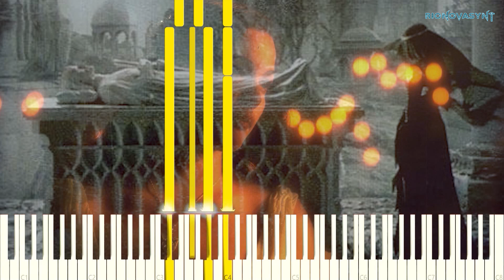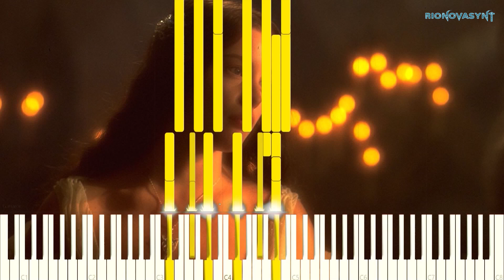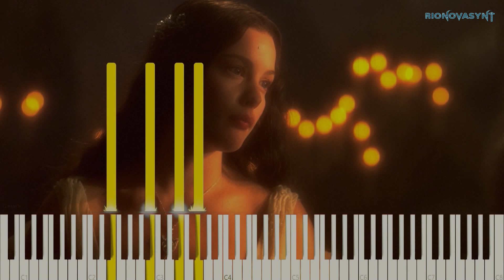The Lord Of The Rings-Evenstar [Piano Tutorial] (Synthesia)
The Lord Of The Rings (Evenstar)

Composer : Howard Leslie Shore
Original Music ©  The Lord of the Rings: The Two Towers (2002)